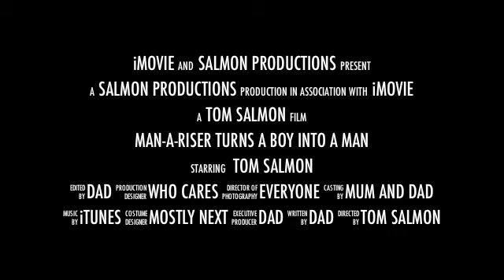Tom Salmon Man-a-riser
Just for a bit of fun, we created this spoof trailer of Tom - the Man-a-riser. He started using a roll on deodorant and called his 'Man-a-riser'.